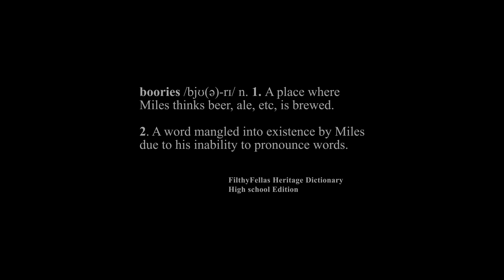Liverpool 2-1 Tottenham Hotspur, Hugo Lloris Is an L Magnet, RIP Nipsey Hussle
(Worldwide Delivery)

Tottenham Hotspur have a brewery inside their new stadium. Did they really think that through? Talking about how they've gone from 11 points clear of 4th place in February to being equal on points with 5th place at the start of April, the FilthyFellas boys also get into Hugo Lloris being an L magnet, Harry Kane getting an MBE, Neil Warnock being screwed by the referees as if he's Bret Hart and we pay homage to the late, great Nipsey Hussle.